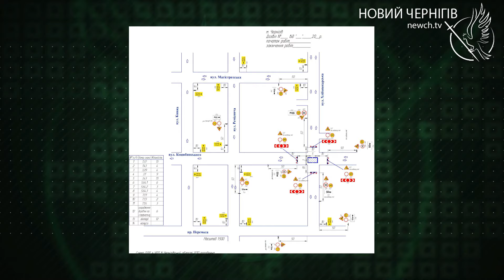Перекриття руху на ділянці вулиці Хлібопекарській продовжили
Обмеження руху автотранспорту на вулиці Хлібопекарській, 34 у Чернігові продовжили до 15 червня. Відповідне рішення погодив виконавчий комітет Чернігівської міської ради.